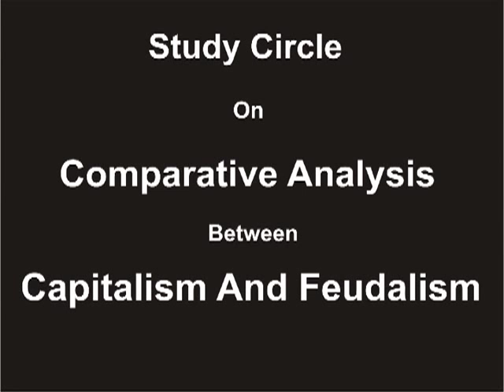Study Circle 29th, june 2012, Part-1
Dr. Mubarak Ali Speaking on "Comparative Analysis Between Feudalism and Capitalism" Study Circle Organized by Rise For Pakistan, on June 29th 2012, Lahore Pakistan.